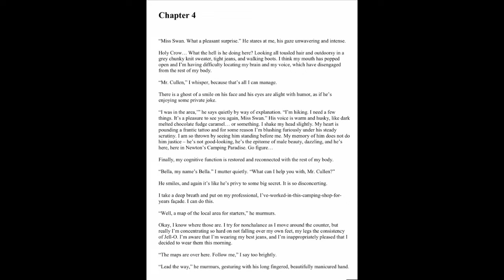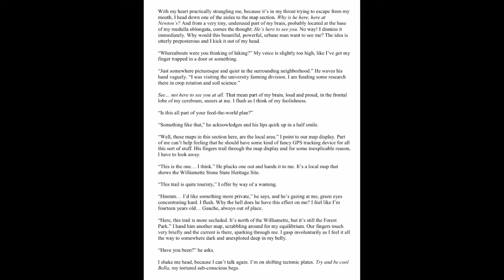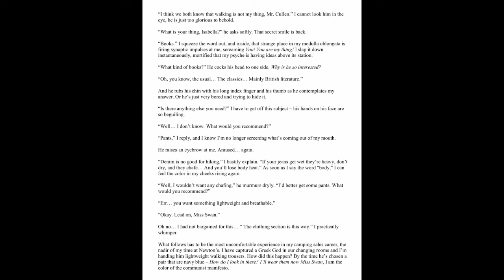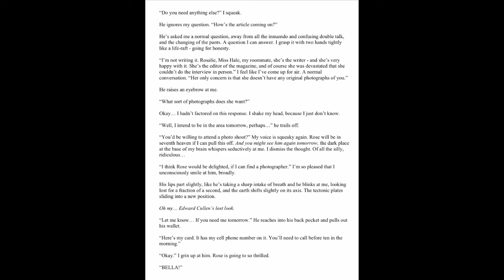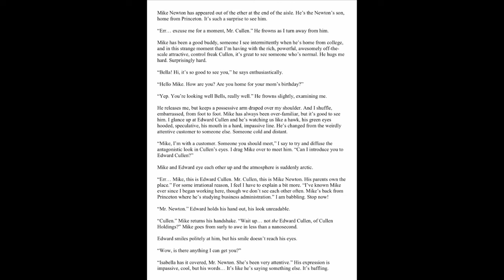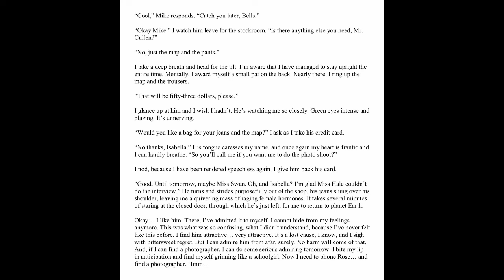Master Of the Universe (Twilight Fanfic) - Chapter 4 [Read & React]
I’m back, and beginning to feel comfortable recording myself.

Background Music
Song - Path Of The Fireflies
Artist - AERØHEAD